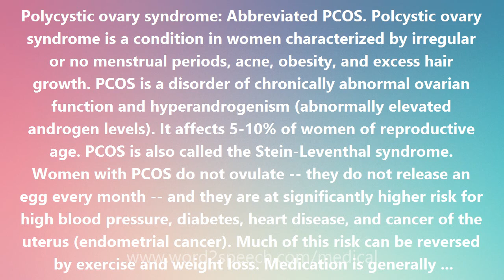Polycystic ovary syndrome - Medical Meaning and Pronunciation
Title: Polycystic ovary syndrome

Polycystic ovary syndrome: Abbreviated PCOS. Polcystic ovary syndrome is a condition in women characterized by irregular or no menstrual periods, acne, obesity, and excess hair growth. PCOS is a disorder of chronically abnormal ovarian function and hyperandrogenism (abnormally elevated androgen levels). It affects 5-10% of women of reproductive age. PCOS is also called the Stein-Leventhal syndrome. Women with PCOS do not ovulate -- they do not release an egg every month -- and they are at significantly higher risk for high blood pressure, diabetes, heart disease, and cancer of the uterus (endometrial cancer). Much of this risk can be reversed by exercise and weight loss. Medication is generally prescribed to induce regular periods, thereby reducing the risk of uterine cancer. For acne and excess hair growth, the diuretic spironolactone (Aldactazide) can help. And for women who desire pregnancy, clomiphene (Clomid) can be used to induce ovulation. Studies have indicated that diabetic medications that are designed to improve the action of the hormone insulin may benefit women with PCOS. Long-term trials of these insulin-sensitizing drugs -- such as Avandia (rosiglitazone), Actos (pioglitazone), and Glucophage (metformin) -- for PCOS are underway. The results appear promising. A type of surgery called a wedge resection in which a piece of the ovary is removed also helps some women with PCOS. The cause of PCOS is unknown. However, the ovaries of women with the disease characteristically contain a large number of small cysts. Hence, the name polycystic ovary.